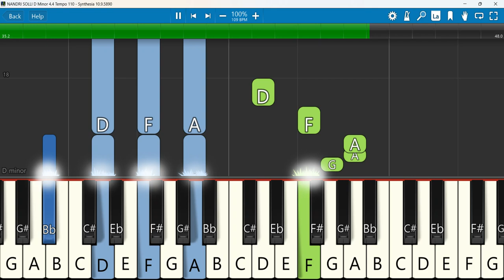NANDRI SOLLI Keyboard Notes D Minor 4/4 Tempo 110 | நன்றி சொல்லி | Gana Bala | Aaron Raja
NANDRI SOLLI² | நன்றி சொல்லி² | Gana Bala | Aaron Raja | Emmanuel Raja | New Tamil Christian Song
Keyboard Notes